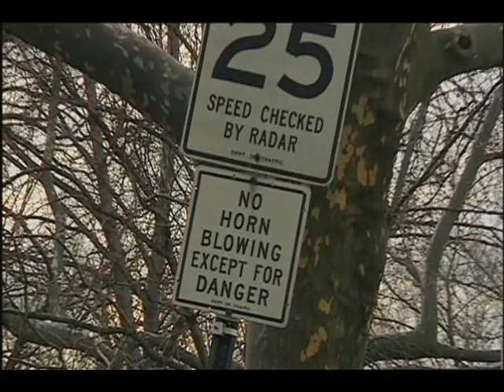Szasz Tamas , Cross chillin'....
Nyilas Misinek...